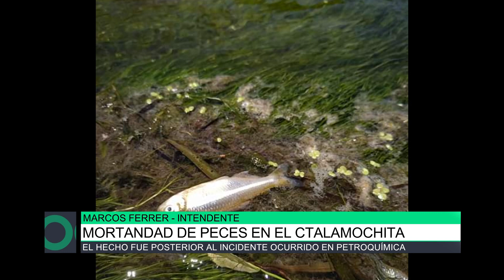Mortandad de peces en el Ctalamochita, Marcos Ferrer y Juan Manuel Bonzano